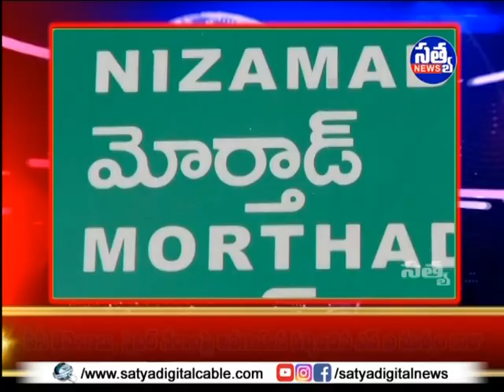|| ప్రజాప్రతినిధులతో, వీడీసీ సభ్యులతో సమావేశమైన ఎస్.ఐ ముత్యం రాజు ||